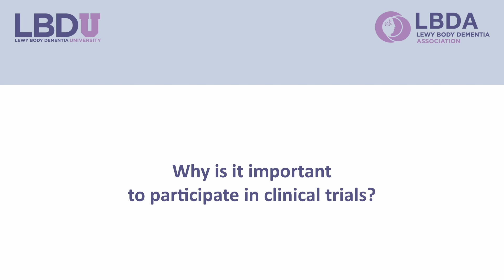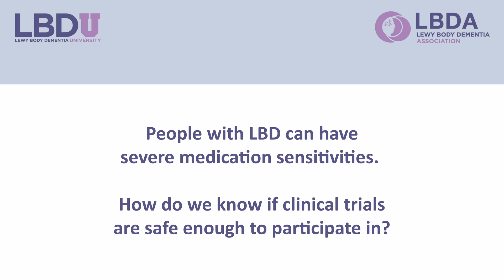LBDU's Ask The Expert: An Introduction to Clinical Trials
LBDA is proud to present LBD University: Ask the Expert. This series of short videos and educational webinars provides the opportunities for both LBD families and healthcare professionals to ask leading experts questions. Topics to be featured in 2016 include clinical trials, LBD clinical care, and advances in LBD research.

Interested in learning more about clinical trials? Join LBDA on Wed., June 15, 2016 at 2:00 p.m. Eastern for our upcoming LBD University webinar, Ask the Expert, featuring Dr. Daniel Kaufer.

Dr. Kaufer, a member of LBDA’s Scientific Advisory Council, is an Associate Professor at the University of North Carolina Chapel Hill and Division Chief, Cognitive Neurology and Memory Disorders. Dr. Kaufer is also the Director of UNC’s Memory Disorder’s Program, and Co-Director of Carolina Alzheimer’s Network.

You can submit questions about participating in clinical trials in advance when you register for this exciting free event.

and don’t forget to watch Dr. Kaufer talk about the importance about participating in clinical trials.